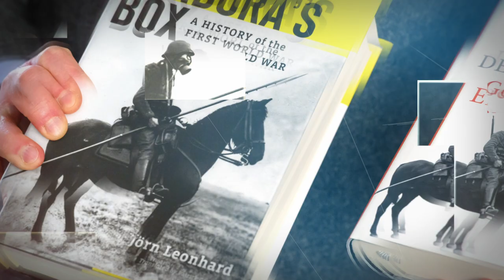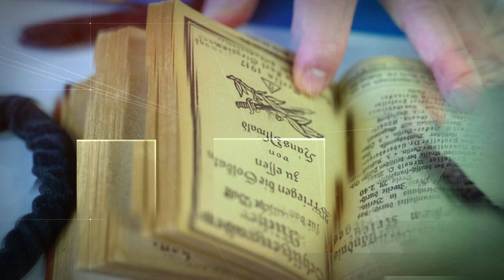Jörn Leonhard - Gottfried Wilhelm Leibniz-Preisträger 2024 im Portrait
Am 13. März 2024 verleiht die Deutsche Forschungsgemeinschaft (DFG) die Gottfried Wilhelm Leibniz-Preise 2024.

Prof. Dr. Jörn Leonhard erhält den Leibniz-Preis für seine Arbeiten auf dem Gebiet der europäischen und transatlantischen Kultur- und Politikgeschichte des 19. und frühen 20. Jahrhunderts. Seine Beiträge zur Sprach- und Begriffsgeschichte des europäischen Liberalismus, zum Zusammenhang von Empire und Nationalstaat sowie zur Geschichte und Nachgeschichte des Ersten Weltkriegs haben der Geschichtswissenschaft neue Wege erschlossen und werden weltweit rezipiert. Schon in seiner preisgekrönten Dissertationsschrift zum Liberalismus im Europa des 19. Jahrhunderts gelang es ihm, die von diesem Denkmuster ausgehenden Prägungen unserer Gegenwart herauszuarbeiten. In seiner Habilitationsschrift zum Zusammenhang zwischen Kriegsdeutung und Nationsbestimmung in Europa und den Vereinigten Staaten zwischen 1750 und 1914 konnte er Aspekte der Begriffs-, Kultur- und Politikgeschichte erneut sinnvoll verbinden. Mit den darauffolgenden Monografien „Die Büchse der Pandora. Geschichte des Ersten Weltkriegs“ sowie „Der überforderte Frieden. Versailles und die Welt 1918–1923“ stellte Leonhard die internationalen Forschungen zur Kriegs- und Nachkriegszeit zwischen 1914 und 1924 auf eine neue Grundlage. Seine Herangehensweise beruht dabei vor allem auf konzeptioneller Präzision, empirischer Dichte und einer methodischen Offenheit und Multiperspektivität.